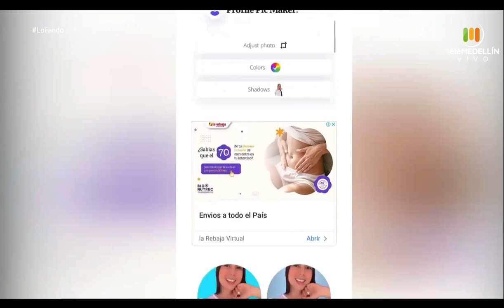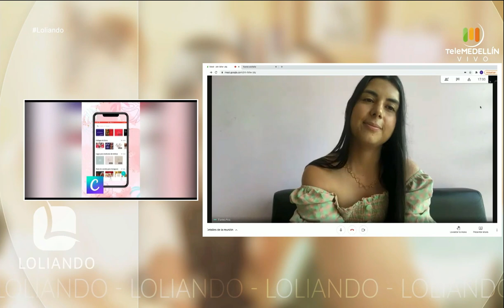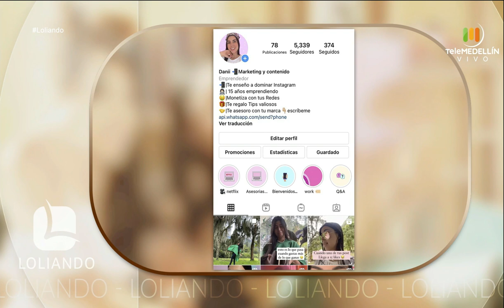Sofía Jaramillo, Daniela Ruiz y Pamela Gálvez [Loliando] Telemedellín